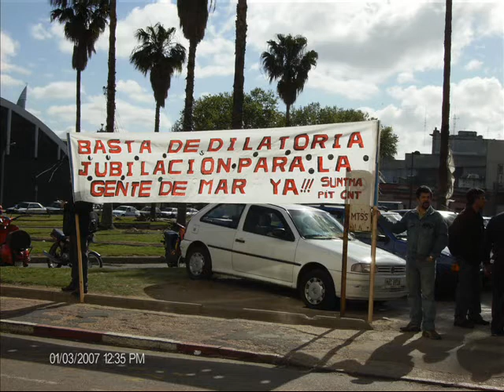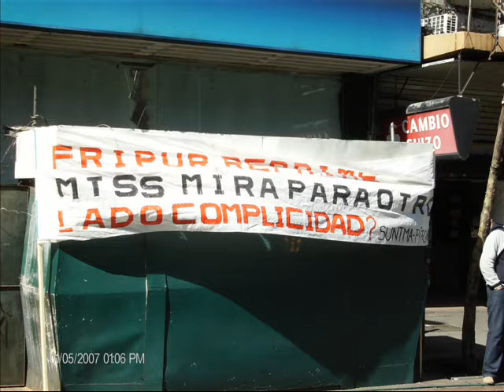NO DEJES DE LUCHAR,AMERICANALATINA LIBRE URUGUAY